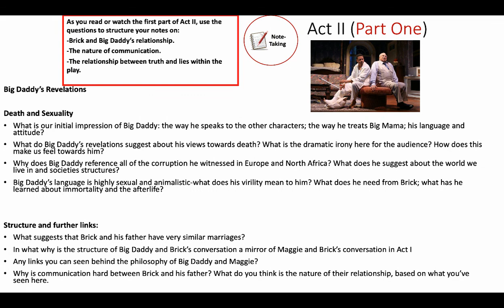Miss Grant ADVANCED HIGHER Act 2 Part 1 "Cat on a Hot Tin Roof"